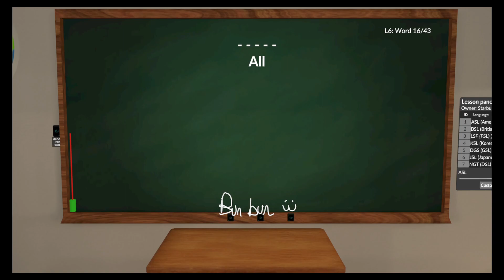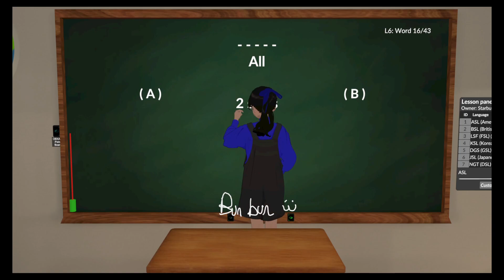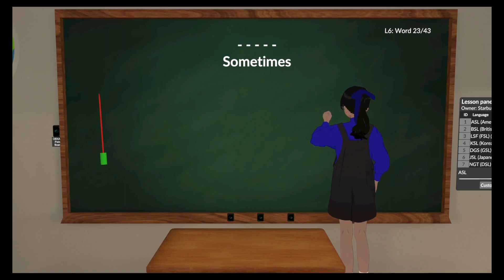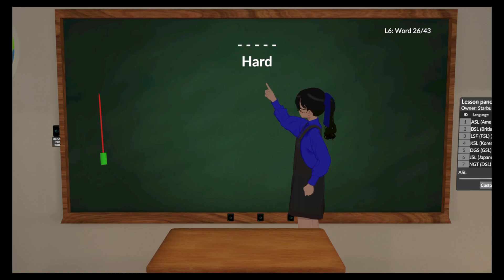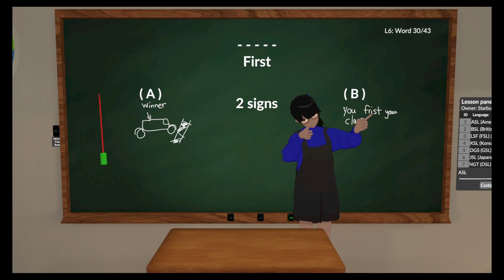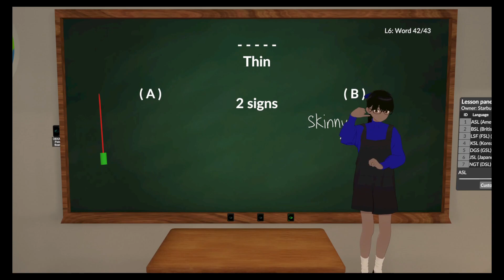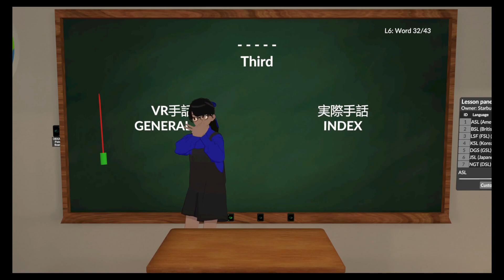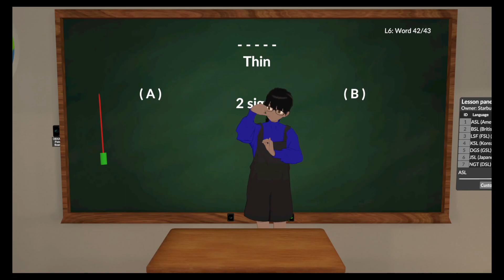Helping Hands ASL VRchat class 25-02-24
Recorded by Thelvaën, thank you !
Helping Hands class with Starbun* on Sunday 25th February 2024
○ ASL basic vocabulary lesson 6.
~Lesson 6 (2/2)~
• Nothing
• Ever
• Everything
• Everytime
• Always
• Often
• Sometimes
• Heavy
• Light (weight)
• Hard
• Soft
• Strong
• Weak
• First
• Second
• Third
• Next
• Last
• Before
• After / Across / Over
• Busy
• Free
• High
• Low
• Fat
• Thin
• Value